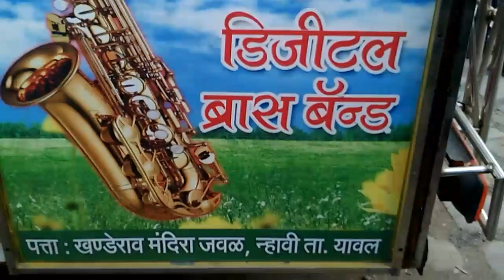Mayur digital band nhavi in vaghoda gokulashtami